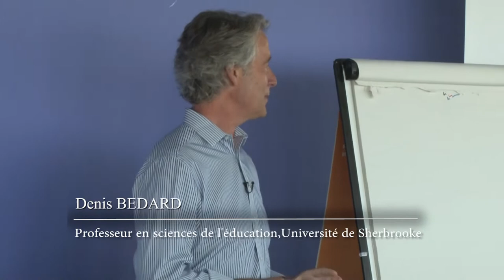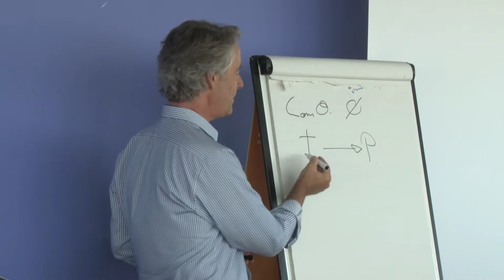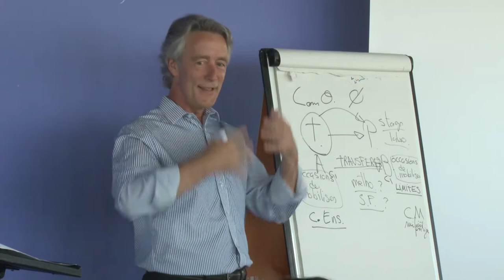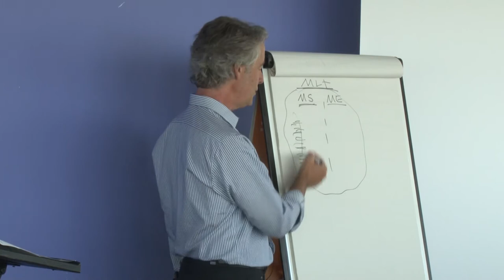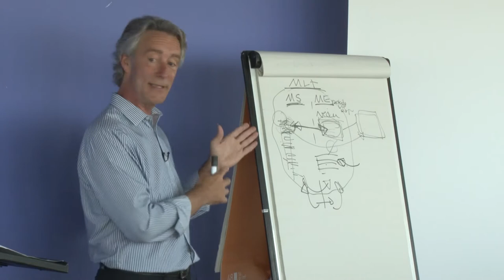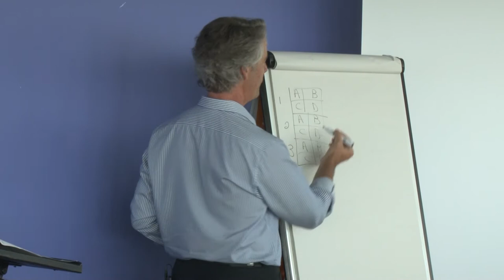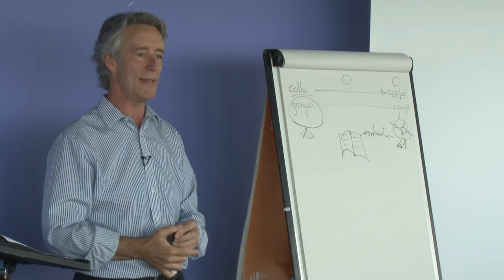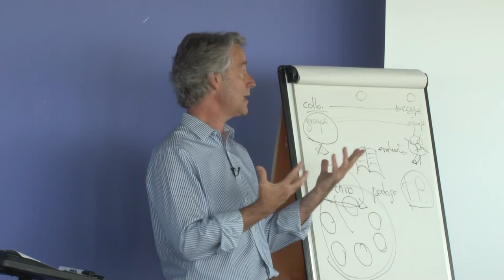Les rencontres pédagogiques 2017 : pédagogie active en contexte universitaire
Denis Bedard, professeur titulaire en science de l’éducation à l’Université de Sherbrooke, nous offre une vision drôle, personnalisée, mais tellement partagée par l’ensemble des enseignants, de ce que signifie pédagogie active en contexte universitaire.